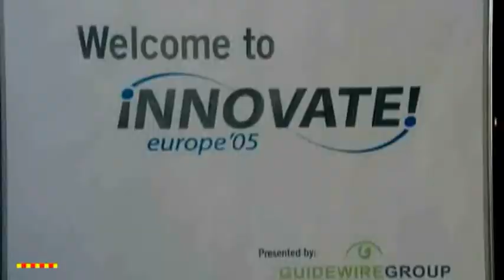Zaragoza, Ciudad para el Siglo XXI (Primera parte)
De la serie de TVE Ciudades para el Siglo XXI, un recorrido por la ciudad de Zaragoza y alrededores.